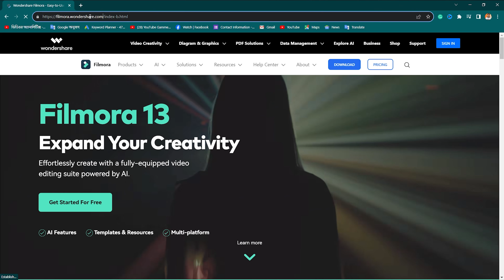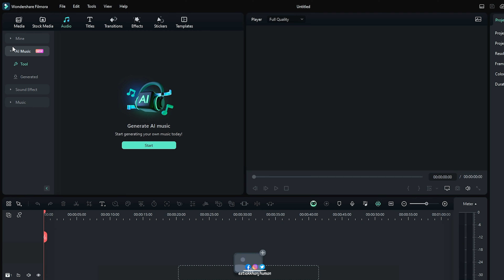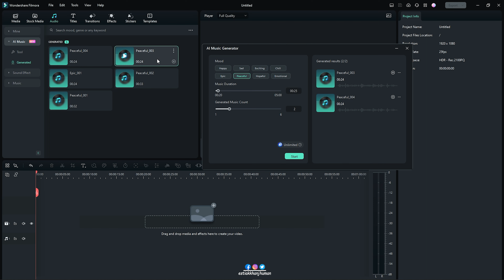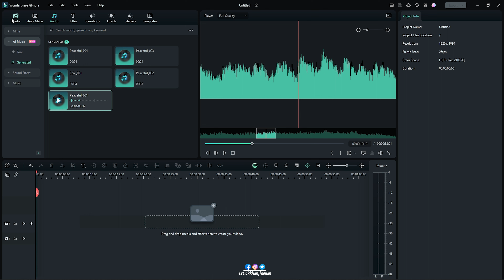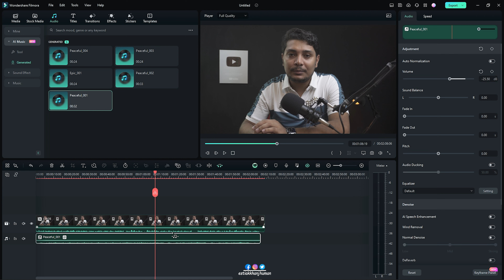How to AI Make Audio for You using Filmora13 - AI Music Tool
🎵 "How to AI Make Audio for You using Filmora 13 - AI Music Tool" 🎵

Welcome to our tutorial on Filmora 13's cutting-edge AI Music Tool! In this video, we'll show you how to effortlessly create stunning audio tracks for your videos using the power of artificial intelligence.

🔹 Why Use AI Music in Filmora 13? 🔹

AI Music Tool in Filmora 13 is a game-changer for content creators. It enables you to:

✨ Instantly generate background music that perfectly matches your video's mood and style.
✨ Elevate the overall quality of your videos and engage your audience effectively.

In this tutorial, we'll cover:

📌 Step 1: Accessing the AI Music Tool
Learn how to find and access the AI Music Tool within Filmora 13's interface.

📌 Step 2: Customizing Your Audio
Discover how to fine-tune your audio, including selecting genres, adjusting tempo, and more.

📌 Step 3: Exporting Your AI-Generated Audio
Learn how to seamlessly integrate AI-generated audio into your video project.

📌 Step 4: Tips and Tricks
We'll share some expert tips to make the most out of the AI Music Tool.

🔗 Useful Links and Resources:

Download Filmora 13: [Insert Download Link]
🤩 Join the Filmora Community! 🤩

Connect with other creators, share your experiences, and get inspired. Join our vibrant community on [Insert Link to Filmora Community].

Unlock the potential of Filmora 13's AI Music Tool and take your video editing skills to the next level. Watch this tutorial now, and transform your content with incredible AI-generated audio

🔔 Stay Updated! 🔔